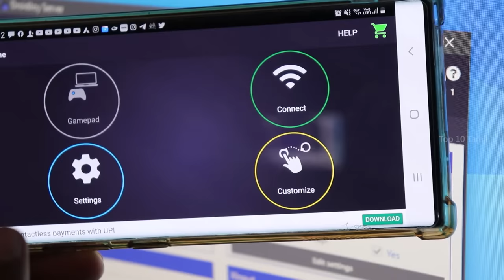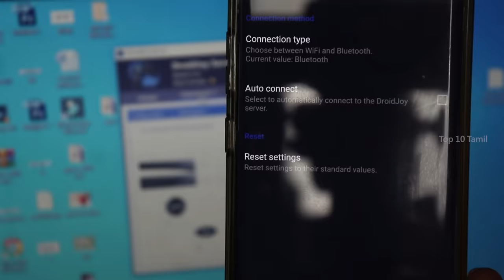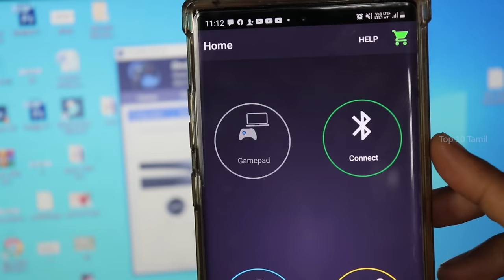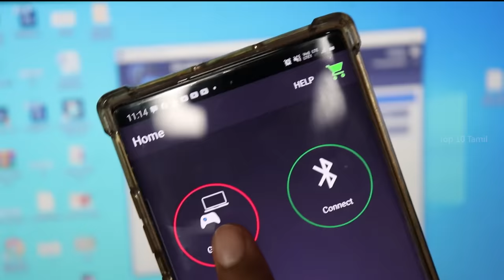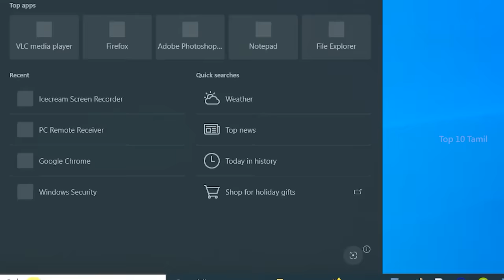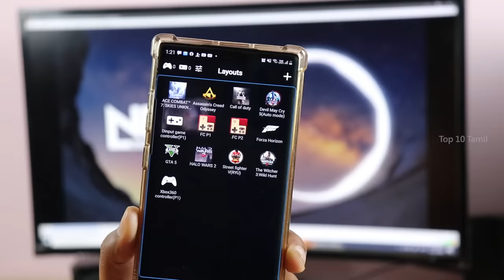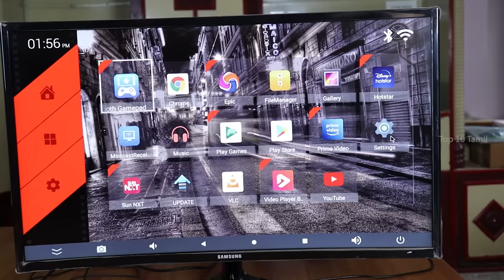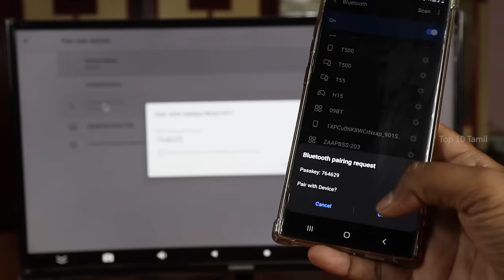NET வேண்டாம் Bluetooth போதும் | how to use mobile as gamepad for android TV & LAPTOP | Top 10 Tamil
In this video we see about how to use mobile as gamepad for android Tv, laptop and your PC as well we recomended 3 different method in this video in our top 10 tamil channel...

1. Pc and Laptop Software

2. Pc and Laptop Software

2. Android App

--ldplayer - Play Android games in Laptop -
3. Tv and Android app

Joypad supported Games for TV
🎮SkateBody Party 3

🎮Grid Autosport

🎮OceanHorn

🎮Asphalt Xtreme

🎮Oddmar

🎮Grimvalor

DroidJoy turns your Android Smartphone in a real gamepad device for your Windows PC. It offers many controller configuration possibilities, so that you can use it for multiple game genres. DroidJoy is not a simple Keyboard Mouse emulator, it is a real gamepad. The driver and the server are available for Windows 7 and above. The server can handle up to 4 DroidJoy Clients so that you can easily play multiplayer games with your friends by using only your Smartphones.

Monect PC Remote is a free app that allows you to control PC over Wi-Fi or Bluetooth locally or remotely.
- Play all kinds of PC games with on board sensors and specifically designed button layouts and you can edit them as you wish
- Transfer screen and camera of PC to phone in real time and vice verse
- File transfer between devices
- Highest security: 256 Bit AES Session Encoding on remote network

☆ Bluetooth Gamepad is application that turn your Android Phone become a Bluetooth Gamepad, help you control your VR Headset or Android Tablet via Bluetooth. The phone will vibrates when you touch on the buttons
☆ This application help you creates a bridge between two Android devices, one for Displaying Game and the other one for Gaming Controller.

 We said how to use phone as gamepad for android TV,laptop and PC with 3 methods in top ten tamil channel.